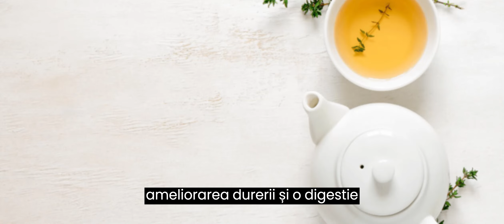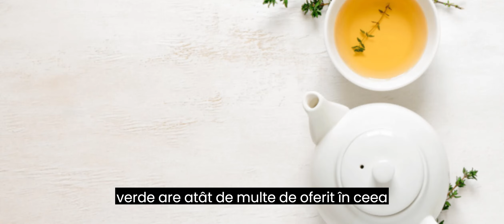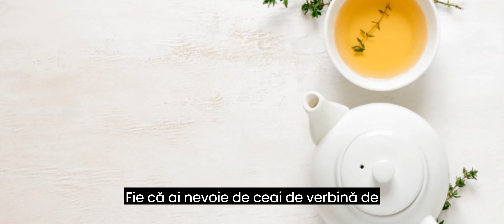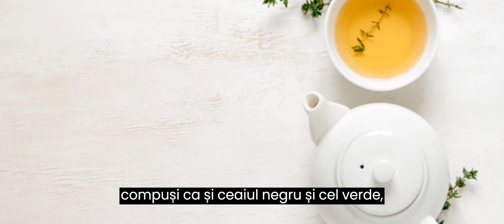Tipuri de ceaiuri deosebiri și proprietăți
Exista cinci tipuri principale de ceai: ceaiul alb, ceaiul verde, ceaiul oolong, ceaiul negru si pu-erh.

Aroma si intensitatea gustului, depinde de procesare, adica de nivelul de oxidare al frunzelor de ceai. Ceaiul negru si cel oolong au un gust mai intens si o aroma specifica, pregnanta. Frunzele acestor ceaiuri sunt oxidate, proces ce expune enzimele din frunze la oxigen, capatand o culoare mai inchisa.

Frunzele ceaiul alb si a celui verde sunt impiedicate sa oxideze, de aceea acestea ofera o aroma mai subtila si un gust mai proaspat.